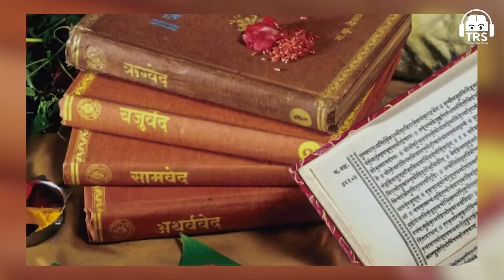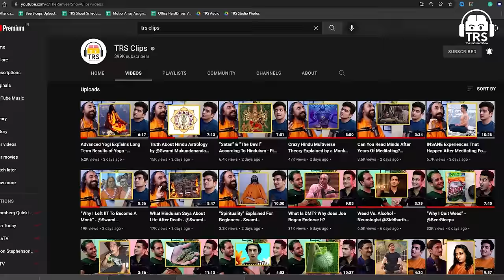4 Vedas - Tantra, Healing, Black Magic & Mantras | Dr. Radhakrishnan Pillai | The Ranveer Show 222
Follow Dr. Radhakrishnan Pillai's Social Media Handles:-

Today's very special episode features one of the smartest Indian men alive - Dr. Radhakrishnan Pillai. One of the most knowledgeable people I know & an absolute ALL-STAR of TRS. Dr. Radhakrishnan Pillai is an Author of the BestSeller Book "Corporate Chanakya", Motivational Speaker, Thought Leader & biggest mentor of mine. He's the man for literally any conversation that I would like to explore.

In this fantastic episode, we break down the 4 Vedas of the Hindu culture - the Agniveda, the Samaveda, the Yajurveda & the Atharvaveda. He also shares one of his life’s most personal learnings on health and spirituality, his knowledge of Tantra, Black Magic, Rudraksha, our body’s mechanisms and so much more.

There's so much I personally learn from each of my conversations with him. Hope you enjoy the experience to explore this brilliant mind. Enjoy yourselves :)

0:00 - Introduction
2:27 - First thoughts
3:11 - Veda Vyasa
4:25 - On Bhagawad Gita
5:18 - The Rigveda
10:17 - On Brahmastra
14:15 - RKP Sir's personal story
18:40 - The Samaveda
19:49 - The essence of music
23:55 - The Yajurveda
24:20 - Meaning of 'Vedanta'
26:00  - The Atharvaveda
27:17 - Tantrism
29:48 - Purpose of Rudraksha
30:54 - On Black Magic
37:00 - Body Mechanisms
45:45 - Last thoughts
46:37 - End of the podcast